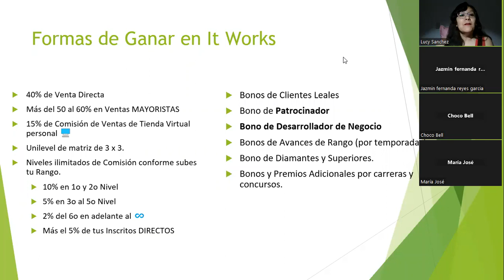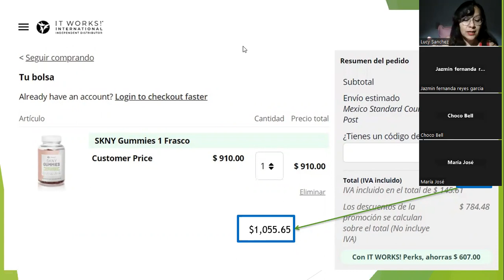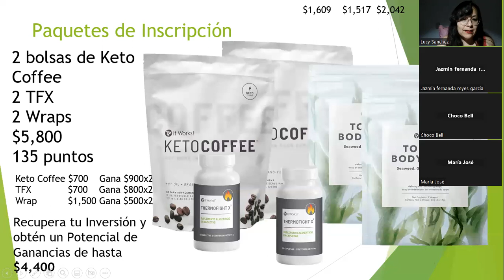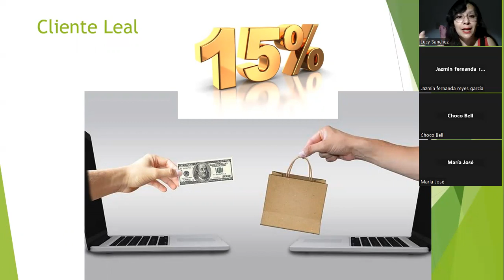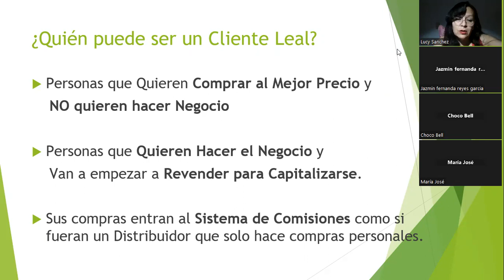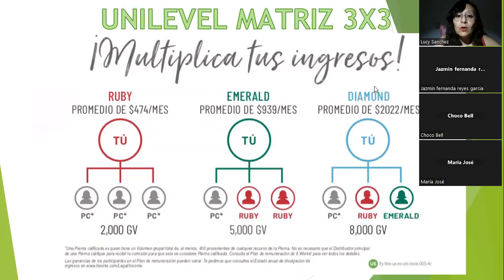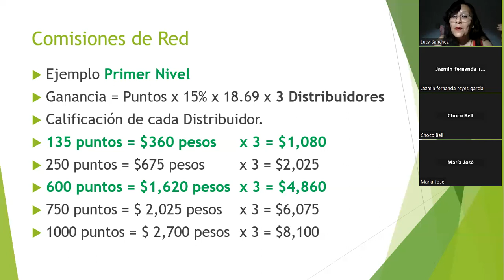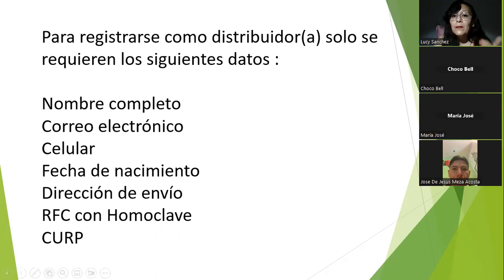Plan de Compensación. Tips para Comenzar tu Negocio de It Works 2023 por Líder Lucía Sánchez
Conoce el Plan de Compensación y las Diferentes formas de Ganar Dinero con tu Negocio de It Works
Venta Directa
Venta en Línea con tu Tienda Virtual para vender en más de 20 países
Ventas de Mayoreo
Red de Mercadeo
Tips para comenzar tu negocio pre vendiendo los productos de tu paquete de inscripción.

Te invito a conocer el proyecto de It Works en México y formar parte del Crecimiento en todo el país.
Para ti que eres Super Emprendedora, tu puedes ser de las primeras en tu Ciudad estamos Abriendo Todo México.
Mándame mensaje para apoyarte y capacitarte a desarrollar tu Negocio.
Lo único que necesitas es tomar Acción y estar Dispuesta a Aprender.